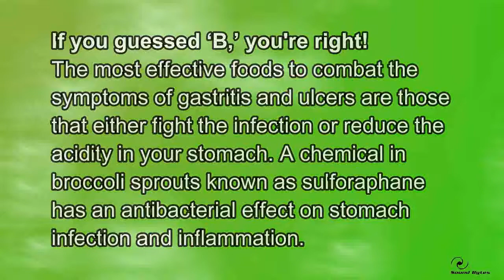March HealVid3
March Trivia from Sound Bytes